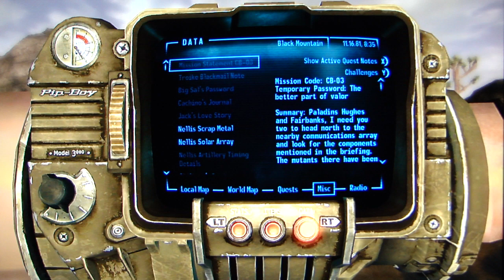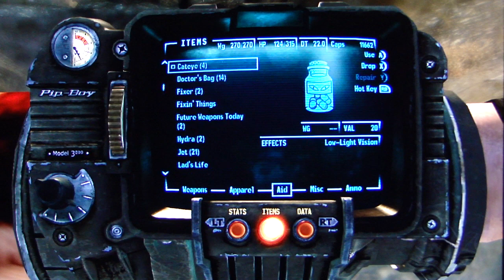Fallout: New Vegas playthrough pt128